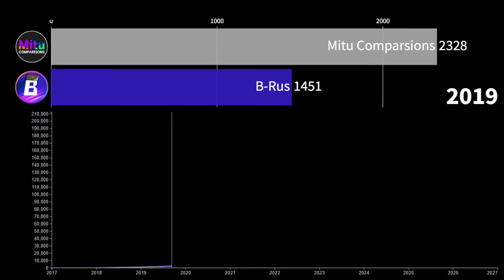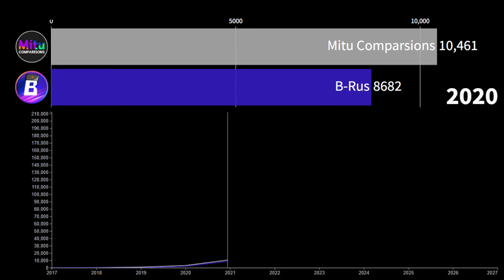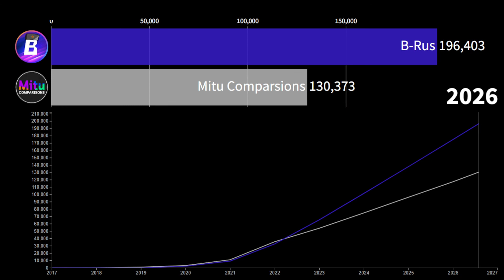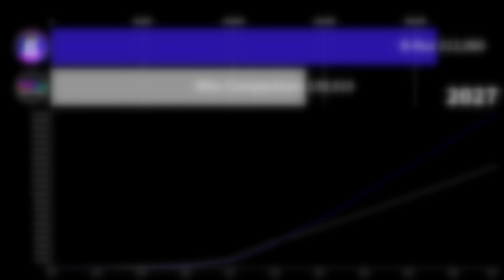B-Rus vs Mitu Comparisons - Sub Count History YEARS!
This history between @B-RusStats and @MituComparisons have a subscriber battle in 10 Years!